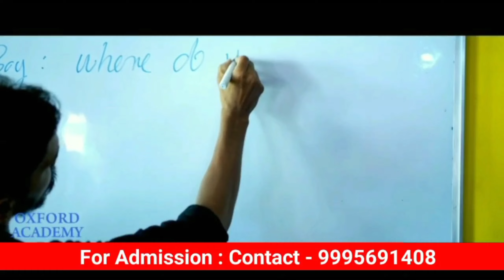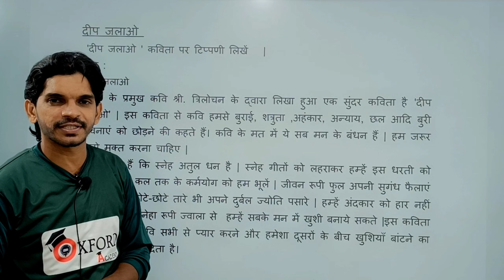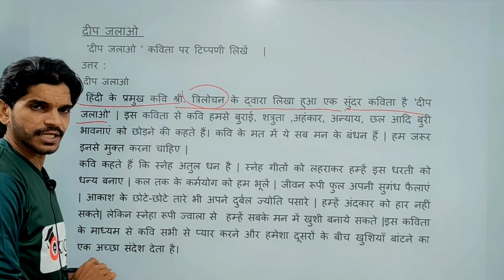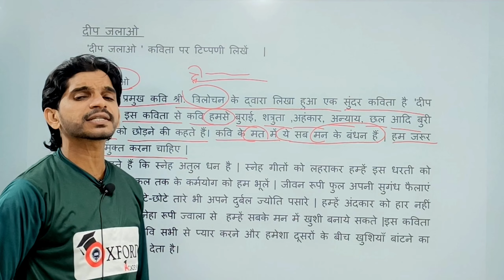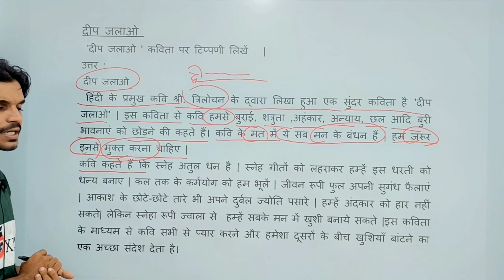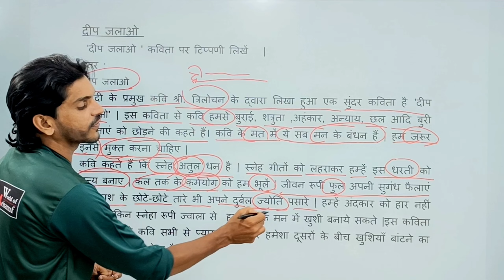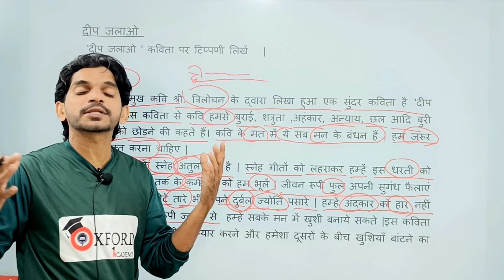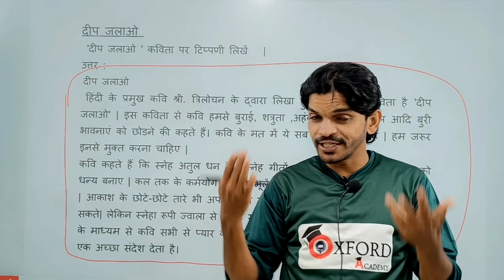Class 9 Hindi Xmas Exam sure Question 4 Marks || दीप जलाओ